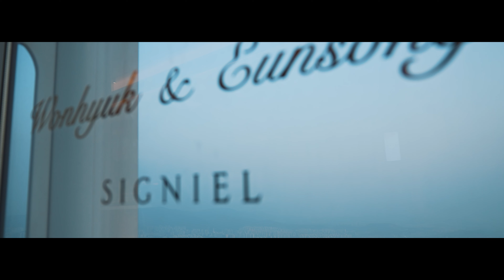시그니엘 서울 웨딩영상 1분 하이라이트 (Wonhyuk & Eunsong)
Reservation : Kakao +, 'Sobers Studio'
Instagram.com/sobers_studio